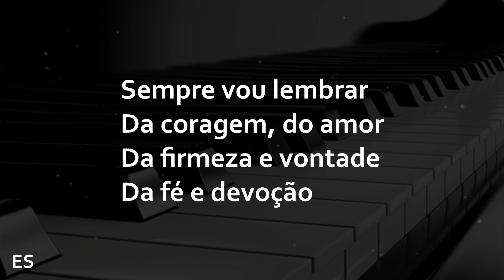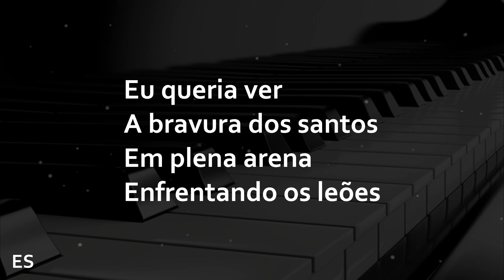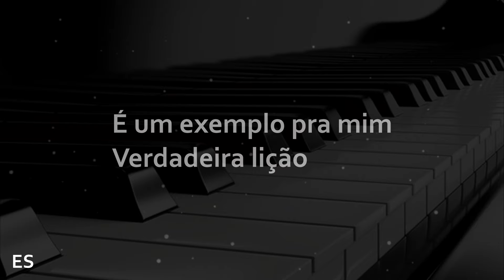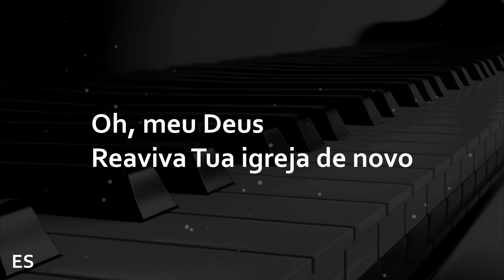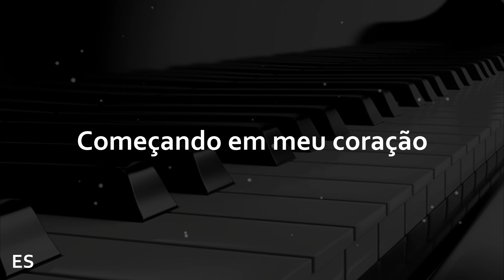In Memorian ( PLAYBACK LEGENDADO ) Alda Cristina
▷ LETRA
In Memorian
Piano : @ErondiSoares
Compositor : Elizeu Gomes

Sempre vou lembrar da coragem, do amor
Da firmeza e vontade, da fé e devoção
Da igreja no tempo de Paulo, de Pedro e João
Que enfrentaram a fúria de Roma
Mas nunca negavam sua fé de cristãos
É um exemplo pra mim, verdadeira lição

Oh, meu Deus
Reaviva Tua igreja de novo
Faz a chama arder nesse povo
Como eram os primeiros cristãos

Oh, meu Deus
Começando em meu coração

Eu queria ver a bravura dos santos
Em plena arena, enfrentando os leões
Quanto mais a fogueira queimava
Se ouvia o louvor dos nossos irmãos
Sob o sangue, tombavam nas ruas
Chegavam nos Céus com a vitória nas mãos